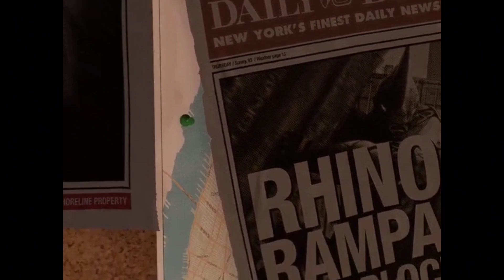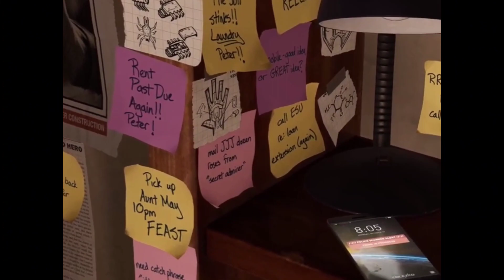SPIDER-MAN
Cover topic :

Shred yt

spider-man remastered

 spider-man remastered trailer

spider-man remastered game